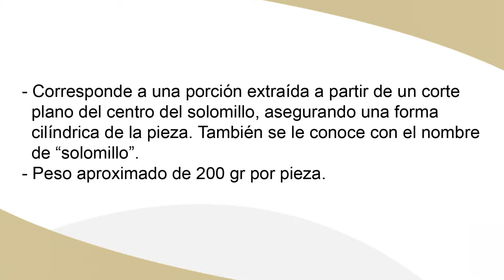medallon de solomillo